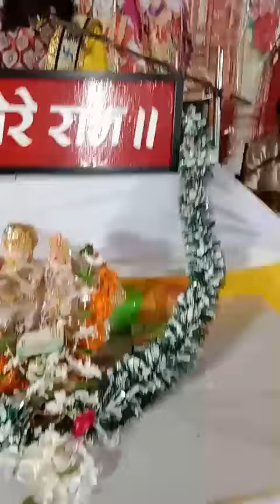करते हो तुम मेरे बाबा मेरा नाम हो रहा है